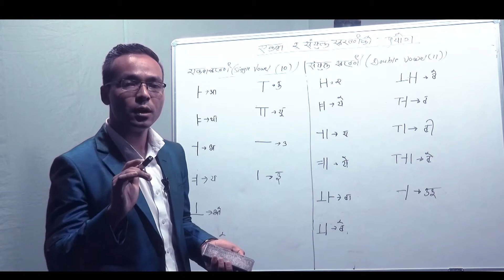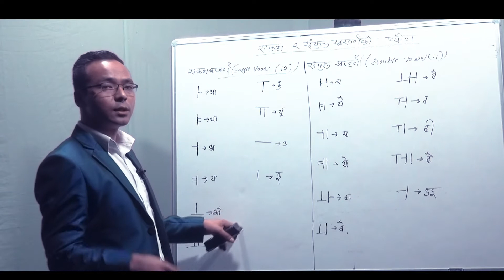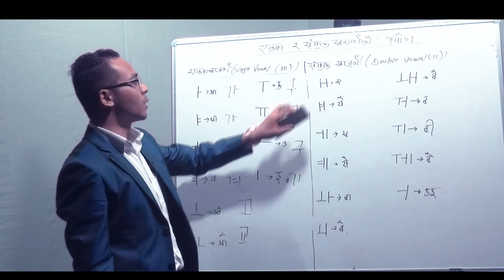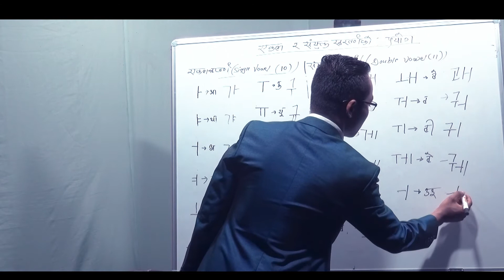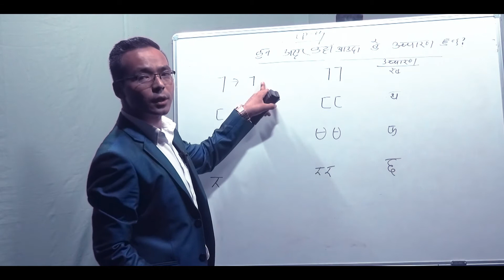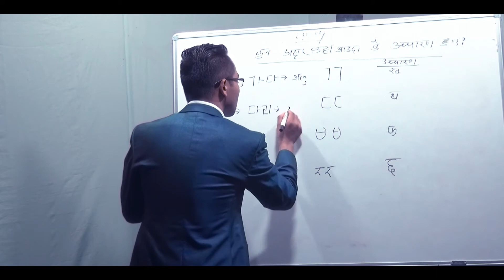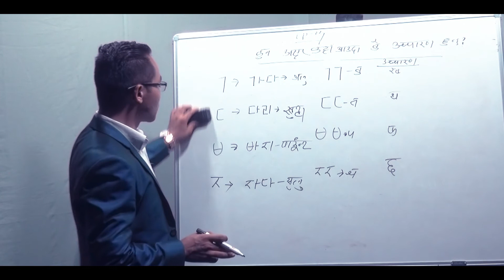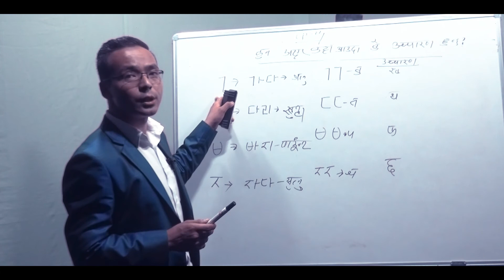Korean Bajeko Bhasa || Episode 04 || Active Nepal Presentation